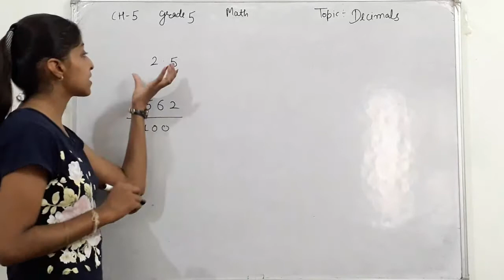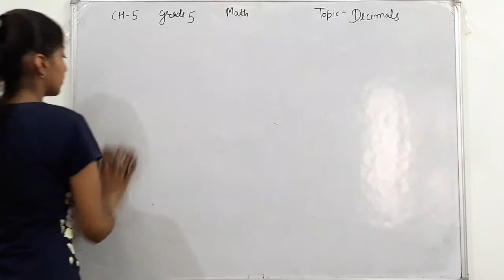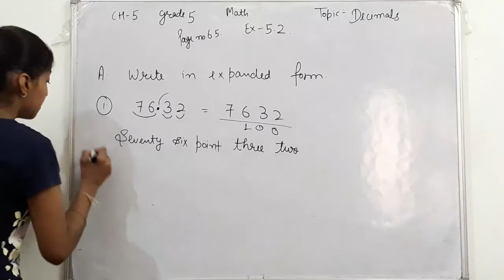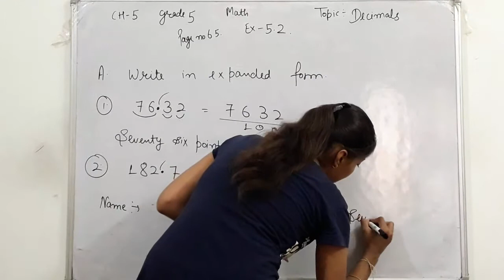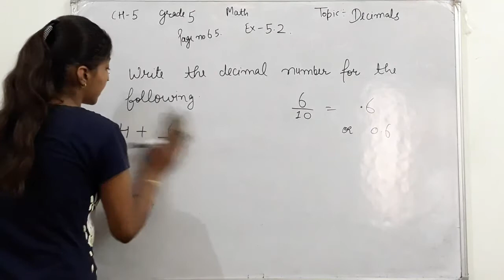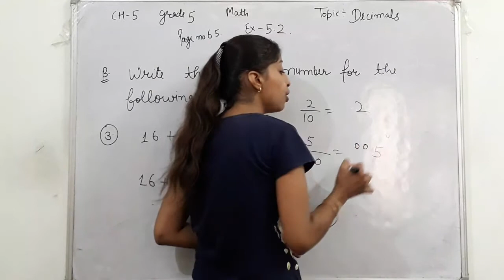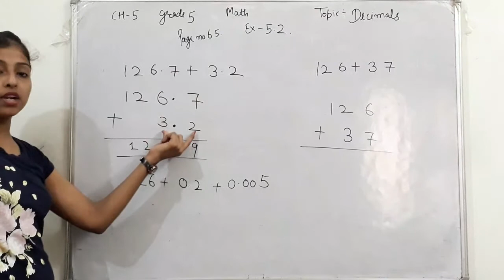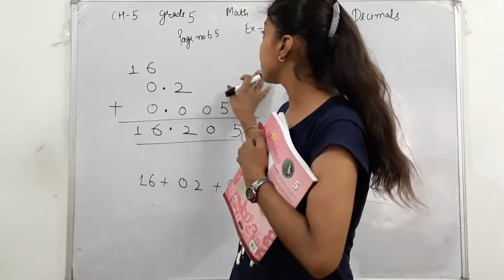Grade 5/Math/Ch 5/Topic Decimal/12 Sept